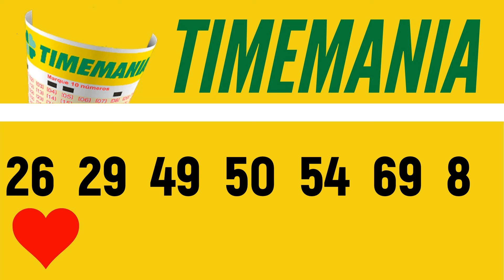Resultado Timemania 2130, Timemania 13/08, Timemania de hoje,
Nesse vídeo você vai conferir o seguinte:
Resultado Timemania CONCURSO 2130 de hoje dia 13, Resultado timemania, Timemania de hoje, Timemania DE HOJE 2130, Timemania 13/08,

7 acertos
0 aposta
R$ 0,00

6 acertos
0 aposta
R$ 0,00

5 acertos
140 apostas
R$ 1.504,89

4 acertos
2.479 apostas
R$ 10,50

3 acertos
24.981 apostas
R$ 3,50

ATLÉTICO/MG
6.572 apostas
R$ 8,50

Próximo sorteio
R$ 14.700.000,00